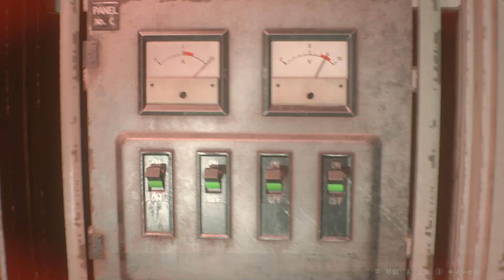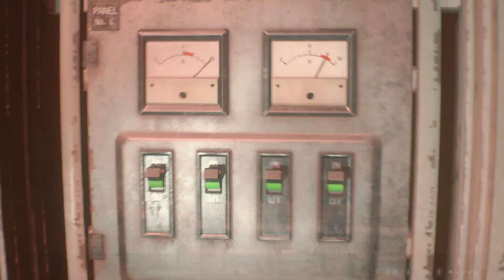【実況】バイオハザードRE2［海外Ver］クレア編 #12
バイオハザードRE2をクレアでプレイ！